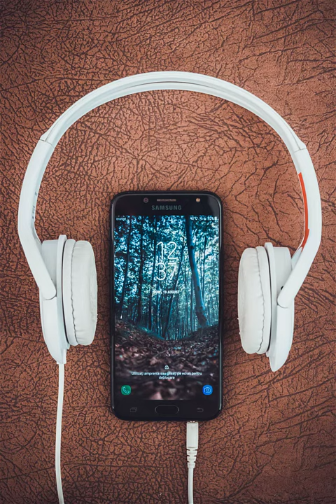Gold in Them Hills | Jesse Gallagher[Audio] * Free Copyright-safe Music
Gold in Them Hills
Jesse Gallagher[Audio]

We release new songs EVERY DAY